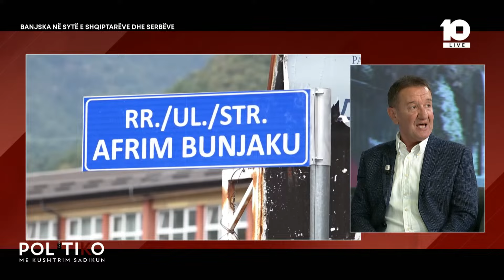Ku është përgjegjësia e Policisë për vrasjen e Afrim Bunjakut? – gazetari serb Branislav Kërstiq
🔴Politiko - Banjska në sytë e shqiptarëve dhe serbëve  - 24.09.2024